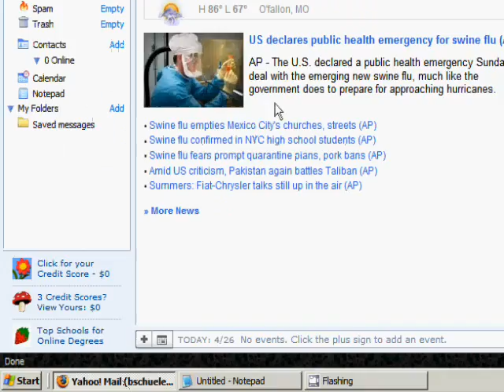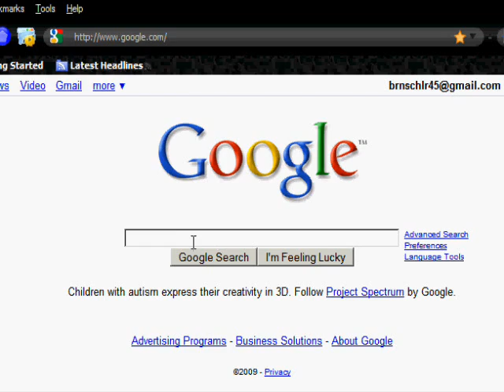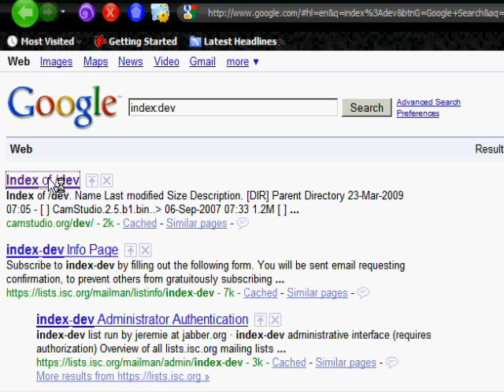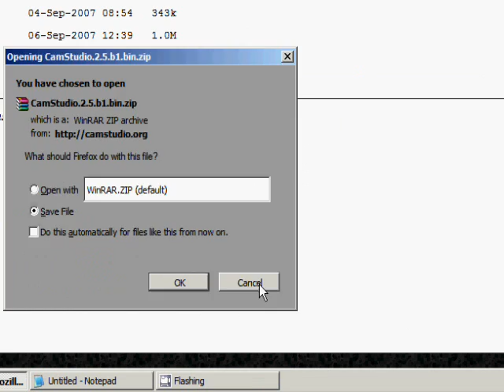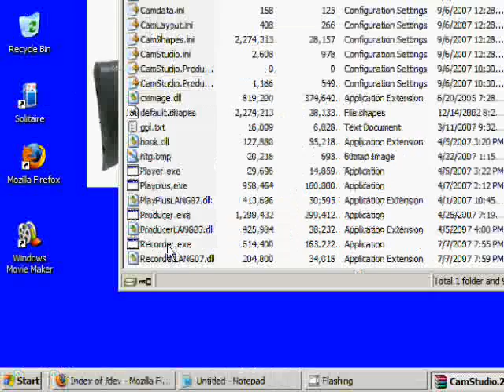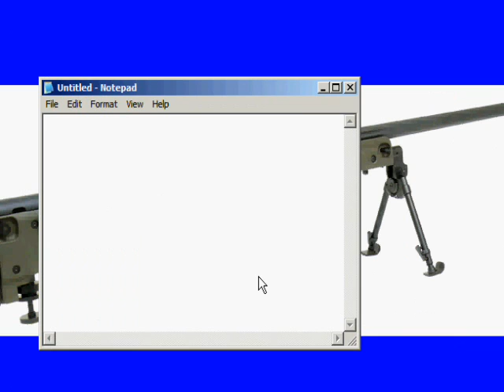How to get CamStudio 2.5 Beta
when the icon appears don't delete the WinRar folder or else you will lose camstudio 2.5